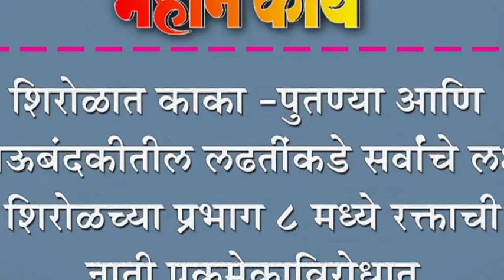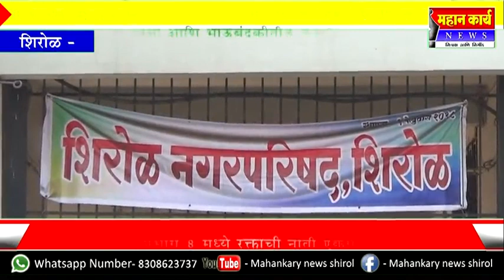शिरोळात काका -पुतण्या आणि भाऊबंदकीतील लढतींकडे सर्वांचे लक्ष : शिरोळच्या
शिरोळात काका -पुतण्या आणि भाऊबंदकीतील लढतींकडे सर्वांचे लक्ष : शिरोळच्या प्रभाग ८ मध्ये रक्ताची नाती एकमेकाविरोधात